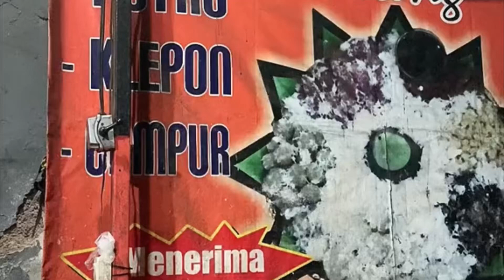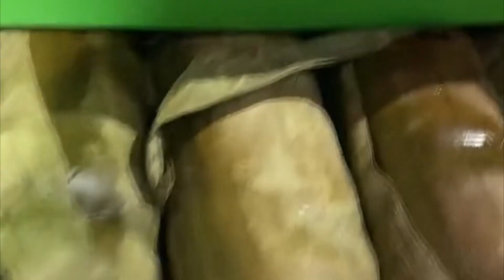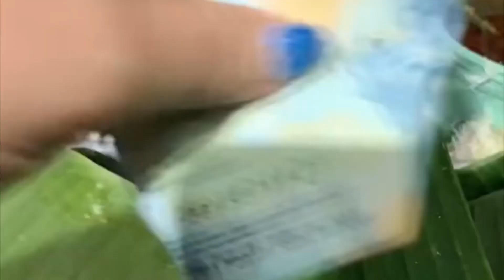Puthu Lanang | kue Puthu LOPIS Klepon Cenil kota Malang wajib coba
Ini enak banget sih gaes..

Salah satu yang bikin kangen dari kota Malang